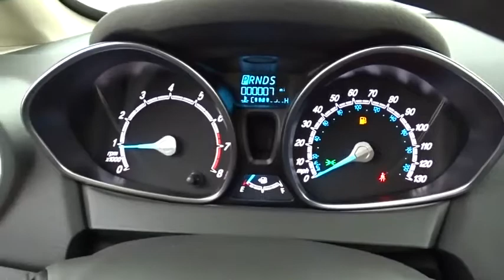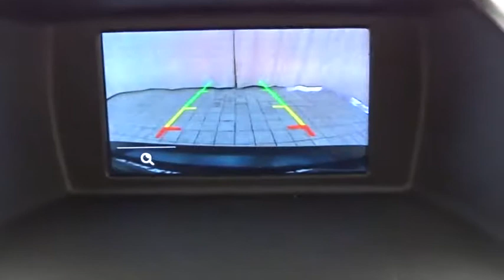2019 Ford Fiesta Niles, Schaumburg, Chicago, Highland Park, Arlington Heights, IL F39809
Shadow Black New 2019 Ford Fiesta available in Niles, Illinois at Bredemann Ford. Servicing the Schaumburg, Chicago, Highland Park, Arlington Heights, IL area.

Bredemann Ford
2038 Waukegan Rd